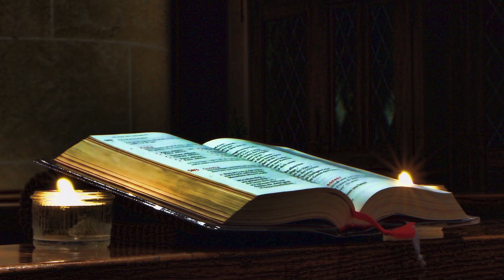Oraciones Reflexiones Santisima Virgen Maria Intercede Divina Misericordia Nuestro Señor Jesus